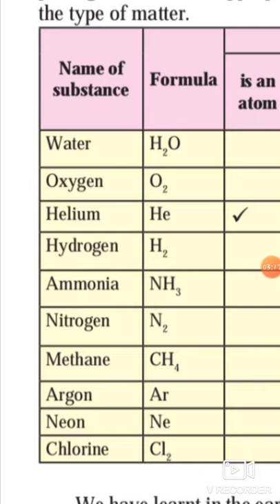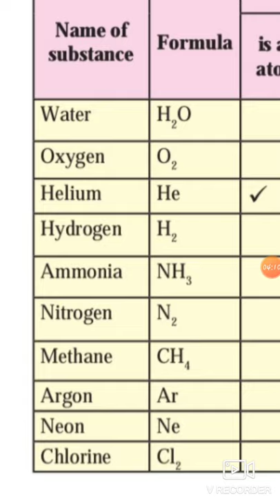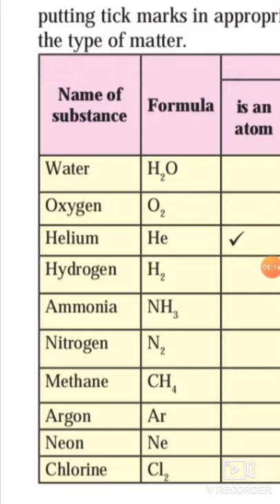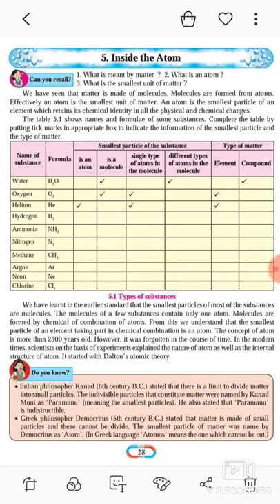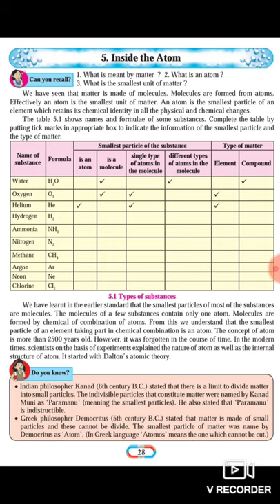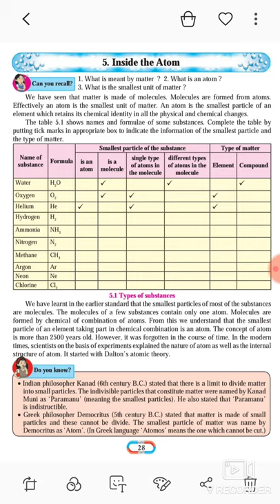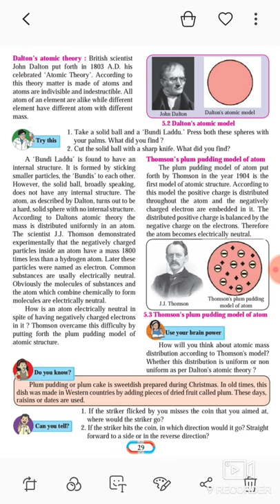Class 8th General Science unit-5 Inside the Atom Part 1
Inside the Atom